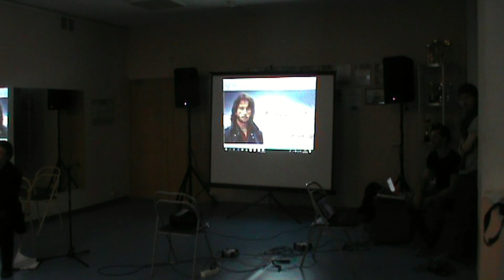09 Павел Алюков У твоего окна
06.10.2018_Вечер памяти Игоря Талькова